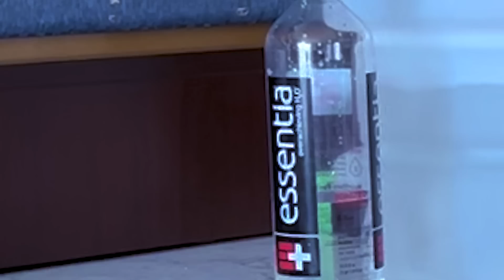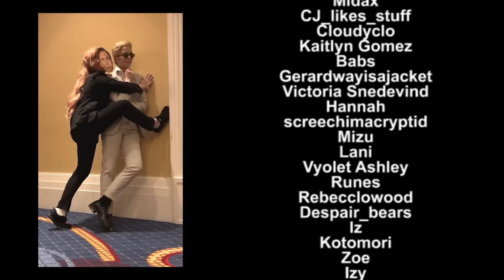The Geass Nightmare | KatsuCon 2023 Sunday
The final day of Katsucon was absolutely wonderful!

♡SOCIAL MEDIA♡

✨About Weeb Chapel✨ Cosplayers creating content & chaos!
Main channel members are:
 Vehn (@Vehn), Svattii (@Svattii), & Skyver Cosplay (@Skyver)